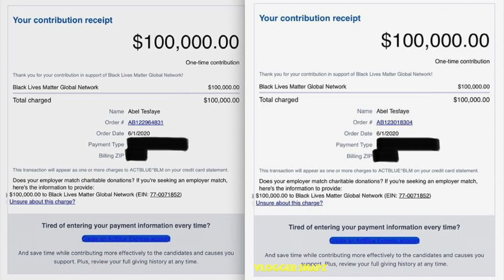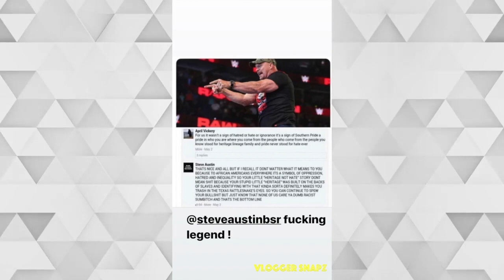A Month with The Weeknd | June 2020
⭐ Daily Updates ⭐